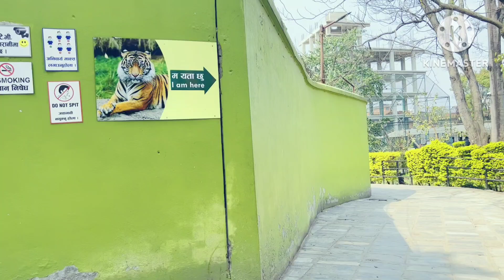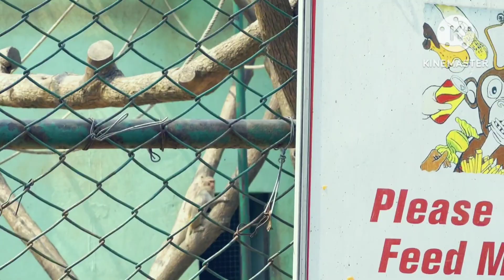MixMax youtube channel MixMax very big rinoswr